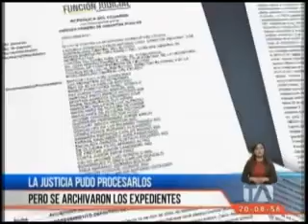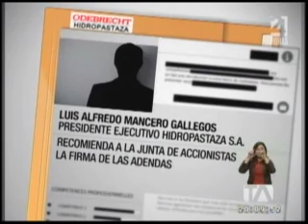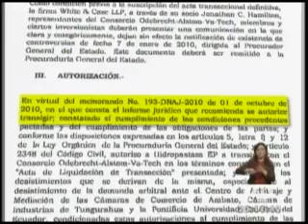Funcionarios se beneficiaron de un acuerdo entre Odebrecht y el Estado - Teleamazonas